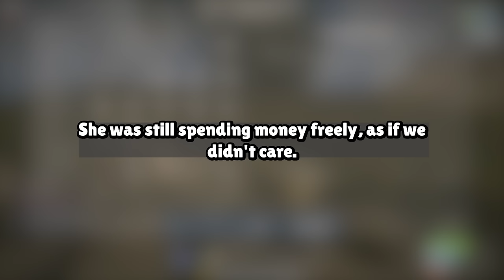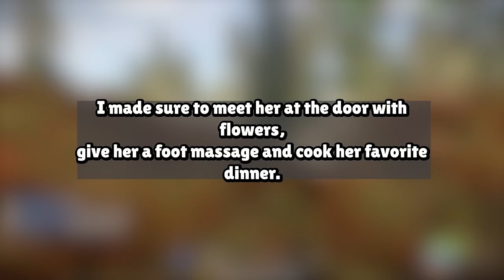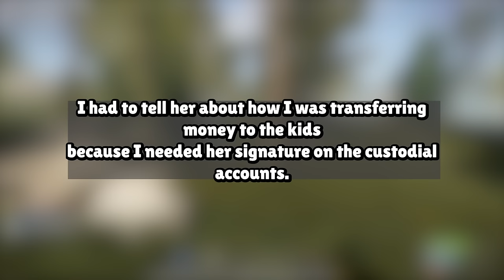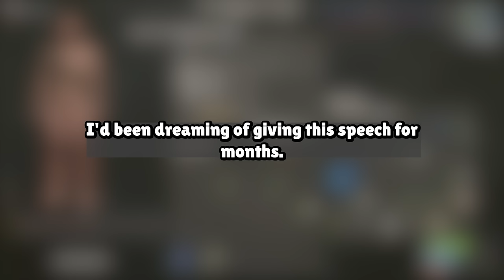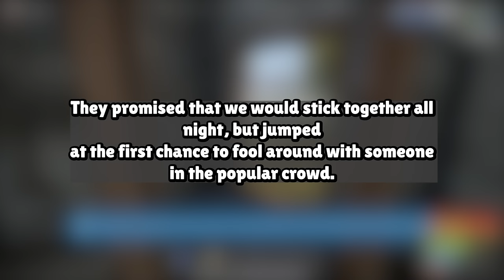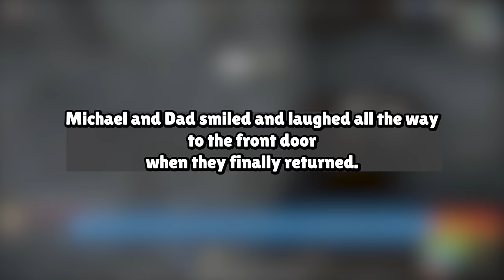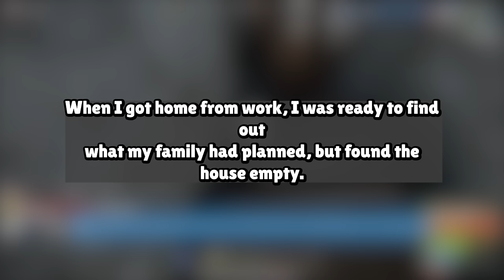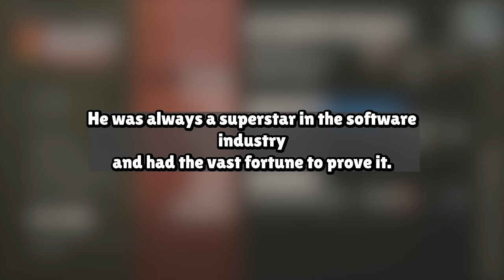My Cheating Wife Got What She Deserved For Betraying Our Entire Family Revenge Story Audio Book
Our Work Process:
1. Come up with questions, research, script, come up with opinions/commentary, polish until ready for recording.
2. Record voice acting the stories/questions, sharing thoughts and opinions and performing it in a creative and transformative fashion for viewers to enjoy.
3. Record gameplay until there is enough interesting footage to use for the background
4. Throw the gameplay in the editing software and then begin typing up the captions, cutting/trimming the voice acting, adding SFX, color correction, removing/adding clips, etc.
5. Final review of the video, if video is not up to the quality desired for this channel. Either go back into the editing software, re-record some lines, change opinions/commentaries.

Based on the book:
AN AVERAGE DESCENT